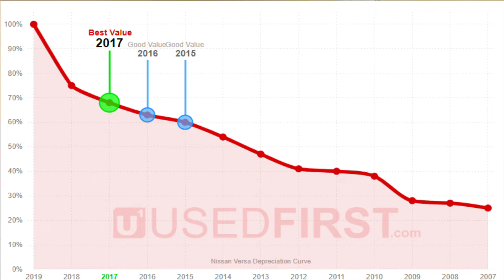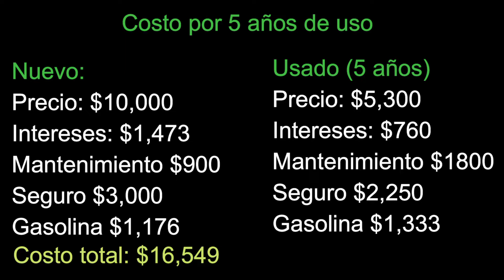¿Comprar Auto NUEVO o USADO?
Se hace un análisis sobre si es mejor comprar un carro nuevo o uno usado, se desarrolla a detalle un ejemplo realista con un Nissan versa 2019 y se desglosan todo los costos.

Se muestran los beneficios y desventajas de cada uno y se compara el costo total de uno nuevo contra uno usado, se da mi recomendación personal así como la experiencia que tuve al comprar un carro nuevo en la agencia.

00:00 - Introducción
1:17 - Depreciación
2:57 - Pago de intereses
3:57 - Mantenimiento
4:39 - Seguro de auto
5:15 - Rendimiento de la gasolina
6:01 - Resumen de auto nuevo
6:30 - Resumen de auto usado
7:18 - Conclusión